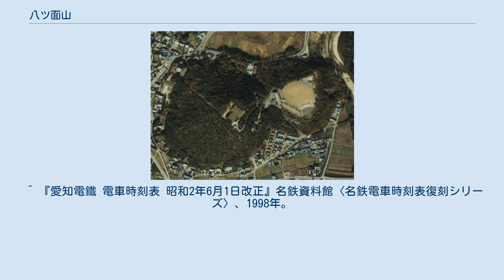八ツ面山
八ツ面山（やつおもてやま）とは、愛知県西尾市に位置する山である。
 標高67.4メートルの男山と標高39メートルの女山からなる。
男山では古くから雲母の採掘が盛んに行われ、かつては朝廷にも献上された。
1900年（明治33年）の事故により採掘が中止され多くの坑道が放置されたが、1931年（昭和6年）に小学生が廃坑に転落して死亡する事故が起きたため、1基を残してすべて埋められた。
残された坑道は後に西尾市の文化財に指定されている。
また、かつては良質な粘土を利用した窯業も行われていた。
男山南東側の中腹には大宝年間（701年 - 704年）創建と伝わる式内社の久麻久神社が鎮座している。
 現在では山頂に八ツ面山公園が置かれ、男山に設置されている展望台からは西尾市街を一望できる。
また、公園は桜の名所としても知られている。
 かつては岡崎 - 西尾間を結ぶ西尾鉄道が南麓に沿うように走っていた。
現在の道の駅にしお岡ノ山方面から矢作古川を鉄橋で跨ぎ、八ツ面山の南側を通って名鉄西尾線 西尾口駅に接続しており、ここには八ツ面駅が存在したが、1927年（昭和2年）当時はほとんどの列車がこの駅を通過し、上下2往復のみ停車していた。
鉄道敷跡は市道に転用されている。
 ^ a b “八ツ面山公園”. ウォーカープラス. 2014年1月5日閲覧。
 ^ a b c “西尾市の文化財 八ツ面山の雲母坑”. 西尾市. 2014年1月5日閲覧。
 ^ “久麻久神社”. 西尾市. 2014年1月5日閲覧。
 ^ “八ツ面山公園”. 西尾市. 2014年1月5日閲覧。
 ^ “鉄道旅行案内”. 西尾市岩瀬文庫 (2006年5月23日). 2014年1月5日閲覧。
 ^ 『愛知電鐵 電車時刻表 昭和2年6月1日改正』名鉄資料館〈名鉄電車時刻表復刻シリーズ〉、1998年。